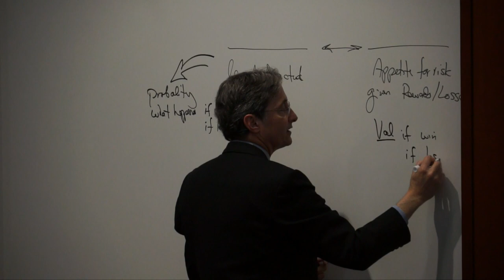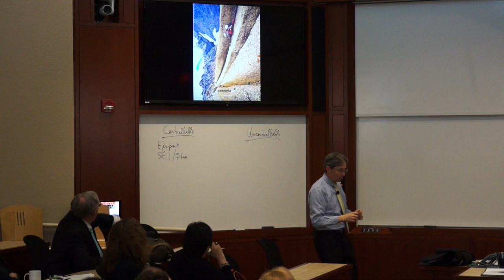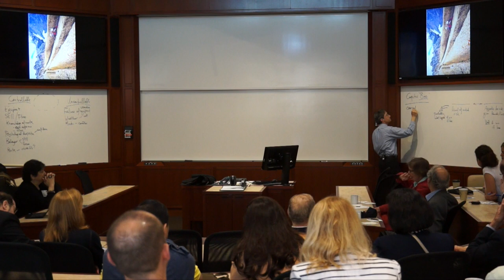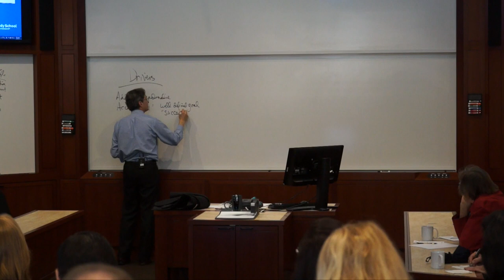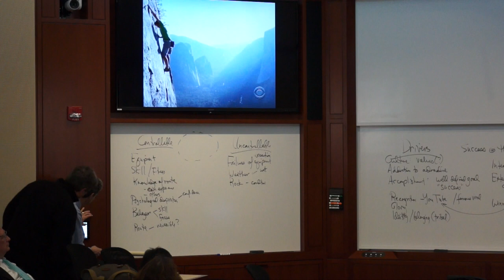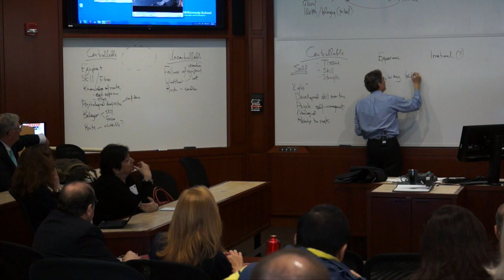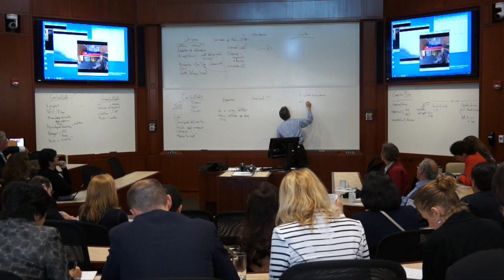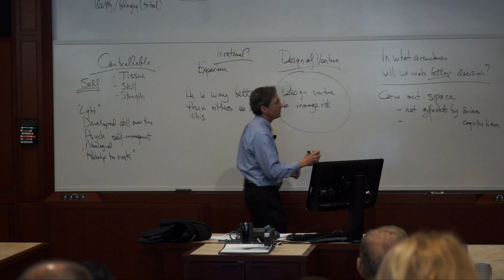Leadership and Decision-making in the Face of Great Risk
Herman B. “Dutch” Leonard, George F. Baker Jr. Professor of Public Management, examines how we assess the risks we face? How do we determine how much risk we want to take? And how do we match the one to the other? Using examples from extreme activities (mainly sports), we’ll explore the challenges of getting risk right.  Presented at IDEASpHERE at Harvard Kennedy School, May 16, 2014.